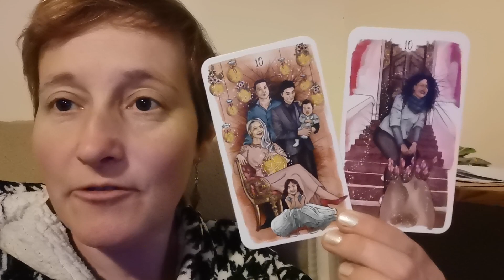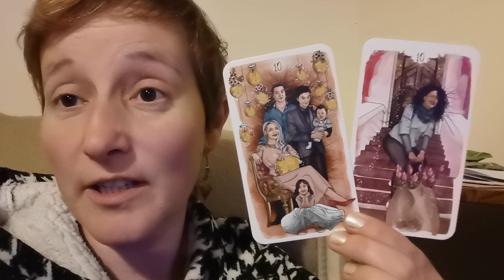Daily cards Nov 17th 2023